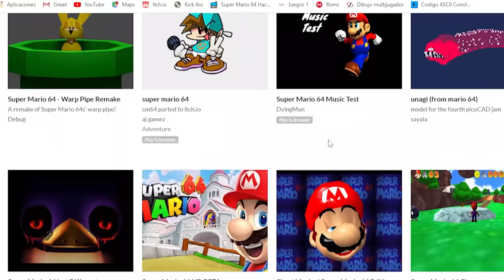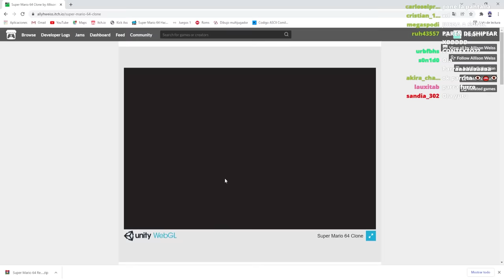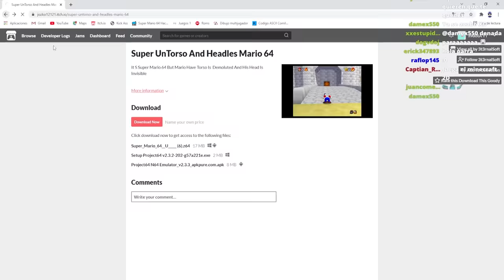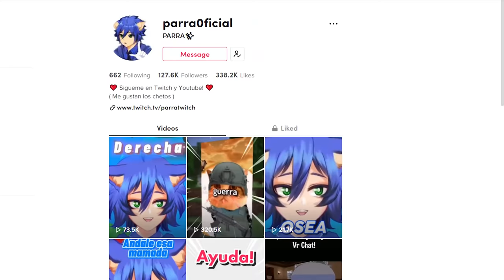MARIO 64 es DEMASIADO RARO | PARRA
En el dia de hoy me puse a buscar juegos cursed o raros de mario 64 y encontre algunos muy buenos y divertidos.

Mis Redes ~ 🧡

- Tratare de hacerte reír un rato